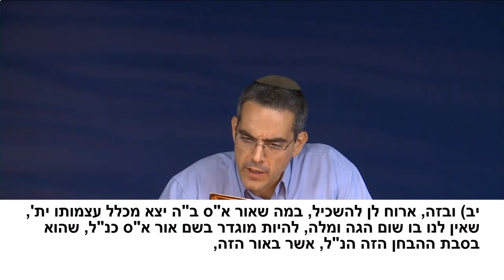TES - Items 12, 13 - "The 'Embryo' doesn't feel like it exists independently from the 'Mother'."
Baal HaSulam. Study of the Ten Sefirot. Vol. 1. Part 1, Histaklut Pnimit, chapter 2, item 10